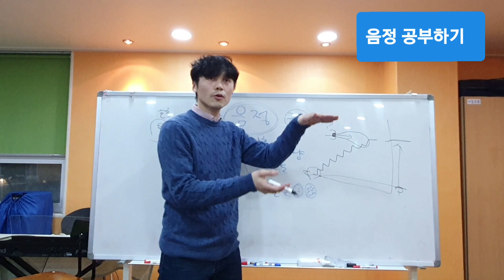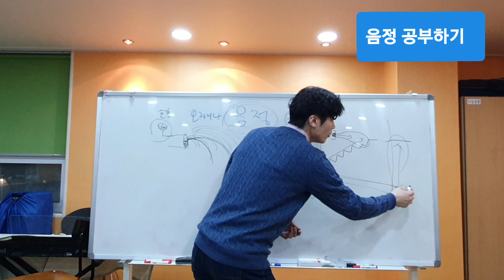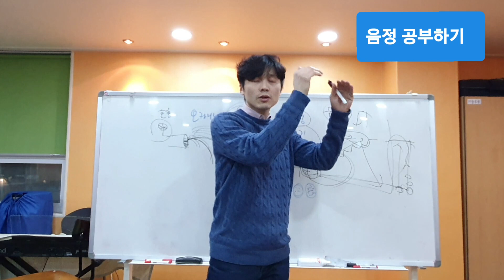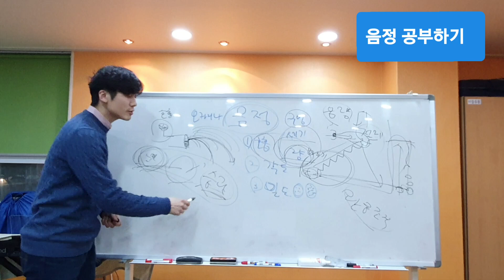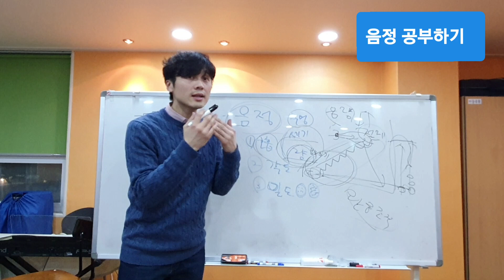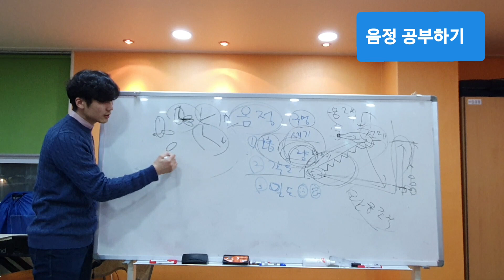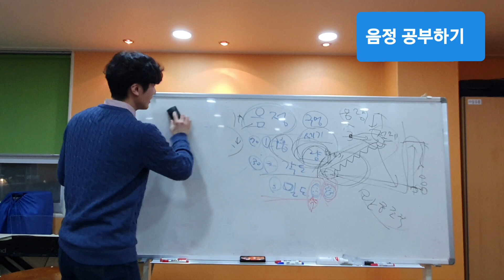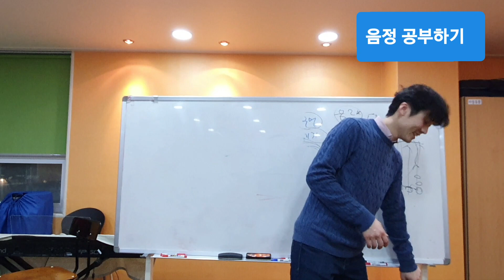오카리나강의(수업중에..) 음정 공부하기 연습하기 (하지훈 ocarina)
음정에 대한 생각을 담았습니다